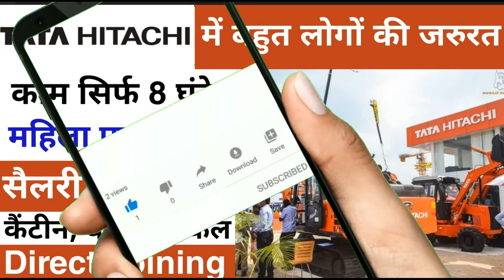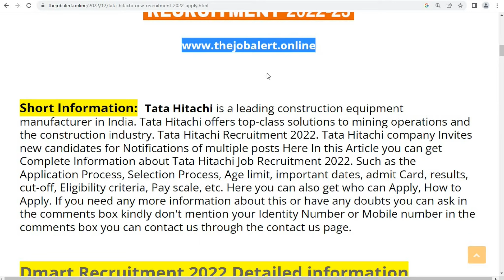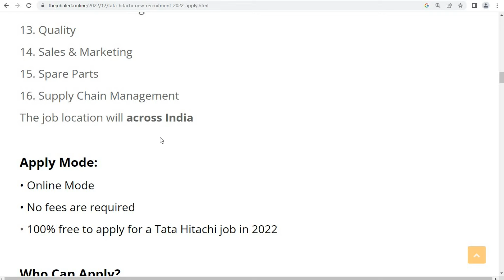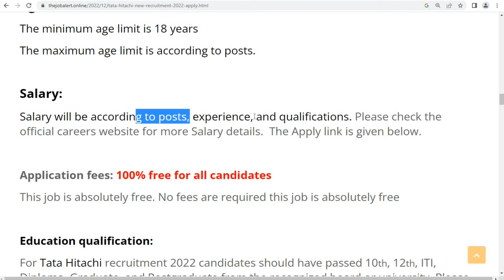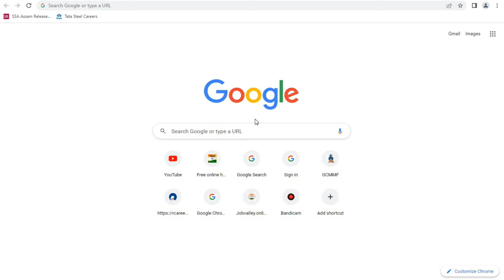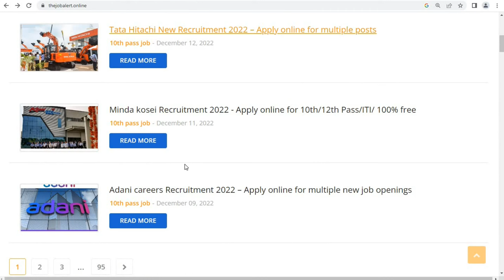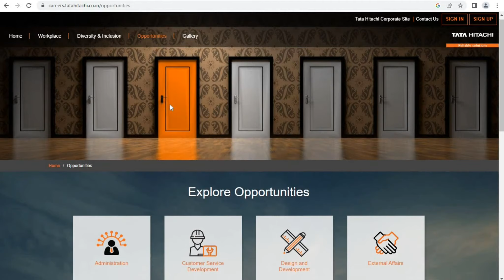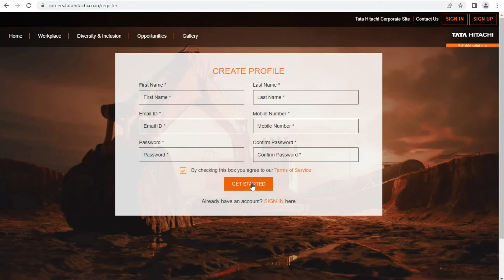Tata Hitachi में निकली भर्ती || Tata Hitachi Recruitment 2022 || Private company job vacancy 2022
People also ask:
tata hitachi kharagpur recruitment 2022
tata hitachi recruitment 2022
tata hitachi salary
tata career
tata hitachi kharagpur salary
tata det recruitment
tata hitachi campus recruitment